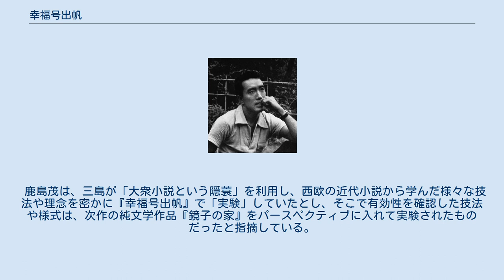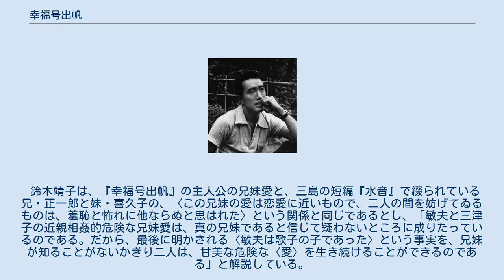幸福号出帆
『幸福号出帆』（こうふくごうしゅっぱん）は、三島由紀夫の長編小説。
全20章から成る。
密輸に手を染めるイタリア人混血の兄と、オペラ歌手志望の日本人の異父妹が、様々な恋愛模様や珍騒動を越え、逃避行の旅へ出帆する物語。
現実とオペラ『カルメン』が交錯するスリリングな展開の娯楽的な趣の中にも、兄妹のまま永久に終わらない愛に旅立つ男女の純愛が描かれている。
三島の妹・美津子（17歳で早世）の面影がヒロインに重ねられていることが看取される作品である。
 1955年（昭和30年）、『読売新聞』6月18日から11月15日に連載された。
単行本は翌年1956年（昭和31年）1月30日に新潮社より刊行された。
文庫版は1978年（昭和53年）6月に集英社文庫、1996年（平成8年）7月にちくま文庫、2010年（平成22年）11月に角川文庫で刊行された。
 三島没後10年の1980年（昭和55年）11月15日に藤真利子主演で映画化された。
 構成は、前半部分は「グランド・ホテル形式」（ホテルのような一つの大きな場所に様々な人間模様をもった人たちが集まって、そこから物語が展開するスタイル）に基づいた構成を取り入れていると見られており、バルザックの『ゴリオ爺さん』の下宿屋・ヴォケール館の食堂に当たるのが、オペラ歌手・歌子の邸宅の食堂兼居間となっている。
 『幸福号出帆』は、このようにフランス伝統の物語形式を積極的に取り入れているが、その方法理念や小説技法を、より洗練し活用したのが、のちの『鏡子の家』とされ、『幸福号出帆』の「実験」がなければ後発の純文学作品『鏡子の家』は生まれなかったといわれている。
 なお当初、題名は、「孔雀の譲位」「歌と黄金」「女神と脇仏たち」なども考えられていた。
 作中には、街頭テレビや、ヒロインが手で洗濯をする場面があるが、この当時はまだ一般家庭にテレビも洗濯機さえもなかった時代であった。
また現代で「密輸」といえば麻薬であるが、『幸福号出帆』の主人公たちが手を染めるのは高級腕時計などの「密輸」である。
これは当時の日本が完全な保護貿易主義下にあり、輸入品には多額の関税が課せられていたため、時計などの品物の密輸が東京湾一帯で横行していた。
三島の「創作ノート」にも当時の密輸事件に関する新聞記事の切り抜きが貼られており、1955年（昭和30年）2月8日未明に輸出砂糖の横流し船団が隅田川で逮捕され、主犯格の4名が指名手配される事件と、同年5月4日にスイス製時計を密輸入した麻薬王の中国人が3名逮捕される事件があった。
 『幸福号出帆』は、三島の作品の中ではいわゆる純文学ではなく、エンターテイメント作品に属するが、それでも執筆のための取材や調査は徹底して行われていたことが、三島の死後に発見された「創作ノート」で明らかとなり、娯楽作品にも手を抜くことがなく、エンターテイメントには「時代相」を濃厚に反映させなければならないという、プロの作家の使命感が強くあったことが窺われている。
 銀座のデパート店員・山路三津子はオペラ歌手を夢みながら、月島の古い借家で母・正代と、兄・敏夫と暮していた。
一家は家主に立ち退きを迫られていた。
敏夫は正業に就かず、家にもあまり帰らなかったが、三津子には贅沢な洋食を御馳走したり服を買ってやったりする妹思いの兄だった。
女に貢がれているんだと敏夫は説明していたが、三津子は兄が勝鬨橋付近で何か秘密の受け渡しをしているのに気づいていた。
2人は父親の違う兄妹で、三津子の実父はすでに亡くなり、敏夫の実父はイタリア人で、敏夫は混血であった。
しかし三津子は細かい家庭の事情はほとんど気にせず、幼い時から兄が大好きだった。
 梅雨入り間近のある日、母・正代は朝刊の「ソプラノ歌手 コルレオーニ・歌子さん　イタリア人亡夫の3,000万円の遺産を承く」という記事を見て喜んだ。
貧乏暮らしに光が見えた正代は息子と娘を連れ、渋谷神山町の歌子の家を訪ねた。
歌子の夫のイタリア人オペラ歌手・コルレオーニは、敏夫の実父だったからだ。
歌子と正代は昔の恋の宿敵だったが、オペラ歌手仲間でもあった。
歌子と正代は懐かしい感激の対面をした。
マスコミのフラッシュがたかれる中、歌子は話題作りの宣伝のため瞼の母を演じ、敏夫を自分の子だと記者会...